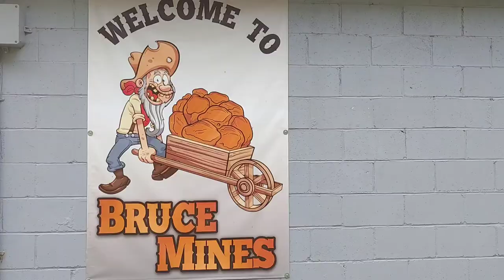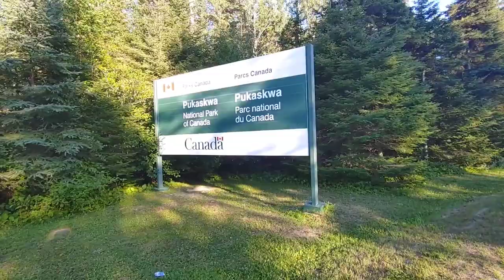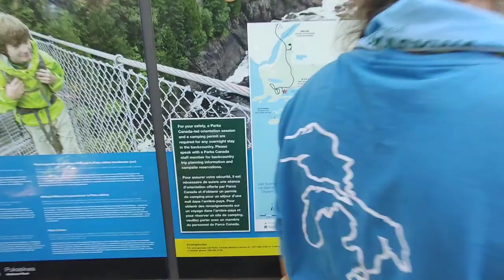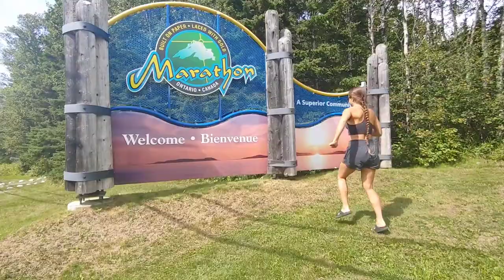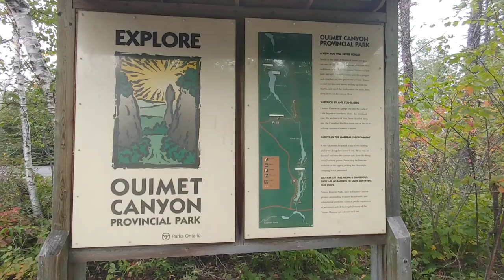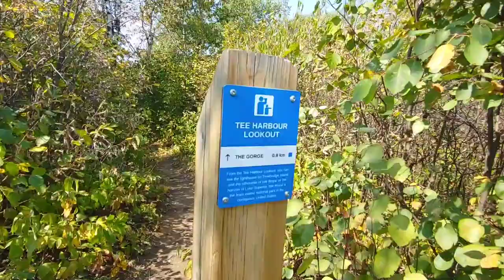Ontario, yours to discover.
2 weeks, 4500kms